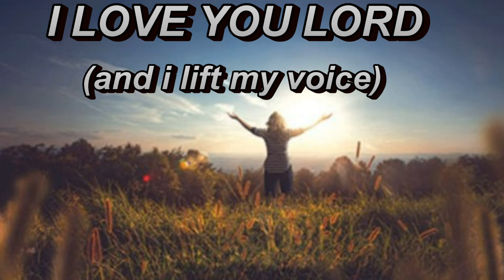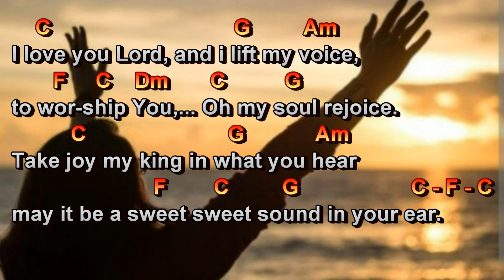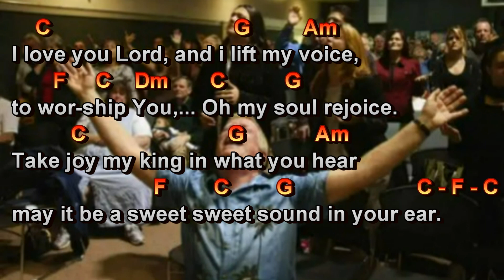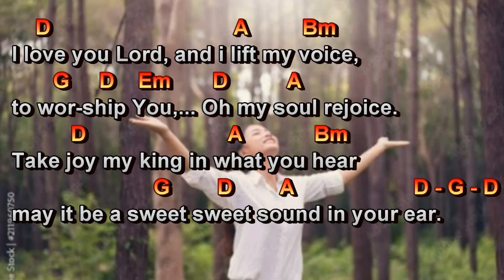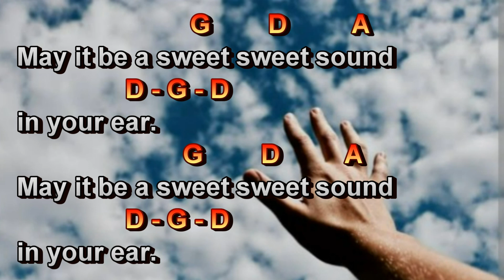I LOVE YOU LORD - Acoustic guitar instrumental Christian worship hymns with easy play along chords.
Oh Worship the Lord in the splendor of His holiness;
Ps 96:9

notifications on upcoming videos.

Use headphones for better listening experience.